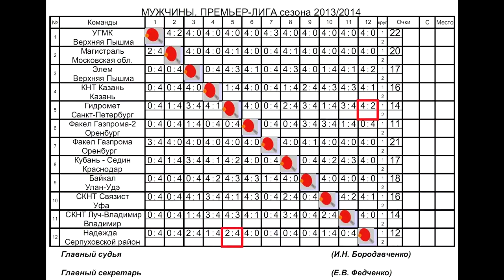Sergey MEDVEDEV vs Maxim STULIY Russian Club Premier League 4 Tour Table Tennis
Russian Club Championships 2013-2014 Men's Premier League, 4 Tour Serpukhov region, village Bolshevik, Palace of Sports "Nadezhda", May 11, 2014
NADEZHDA (Serpukhov region) - GIDROMET (Sankt-Peterburg)
Sergey MEDVEDEV (Nadezhda) - Maxim STULIY (Gidromet)

Клубный чемпионат России сезона 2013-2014 Мужская Премьер-лига, 4 Тур Серпуховской район, посёлок Большевик, Дворец Спорта "Надежда", 11 мая 2014 года
НАДЕЖДА (Серпуховской район) - ГИДРОМЕТ (Санкт-Петербург)
Сергей МЕДВЕДЕВ (Надежда) - Максим СТУЛИЙ (Гидромет) .